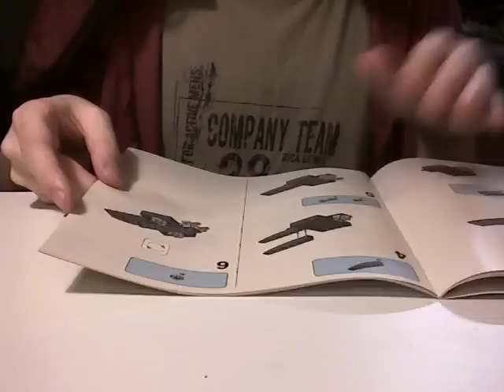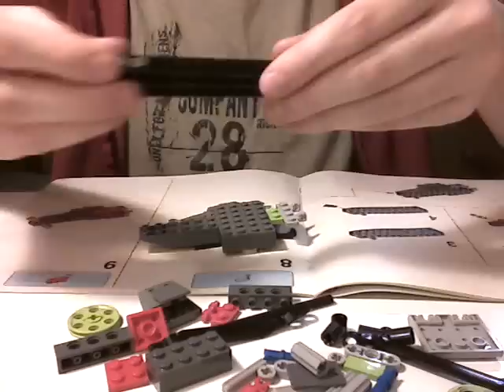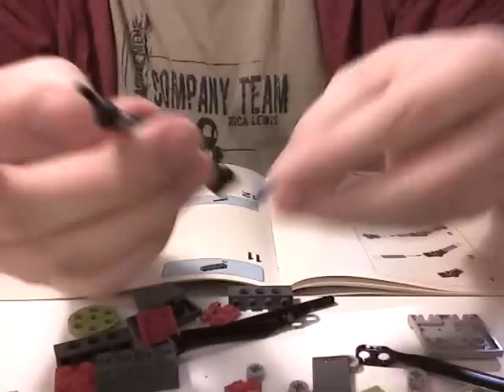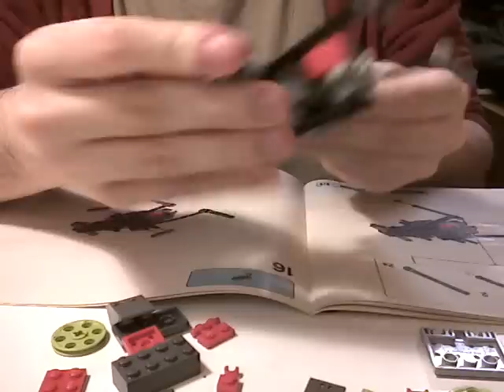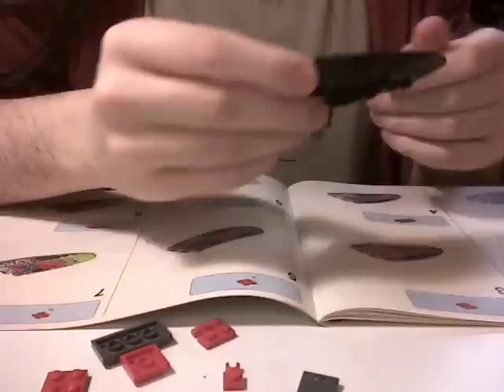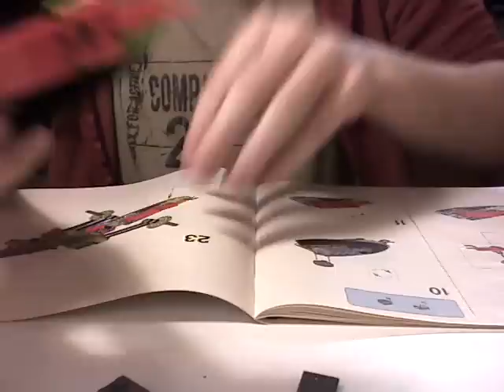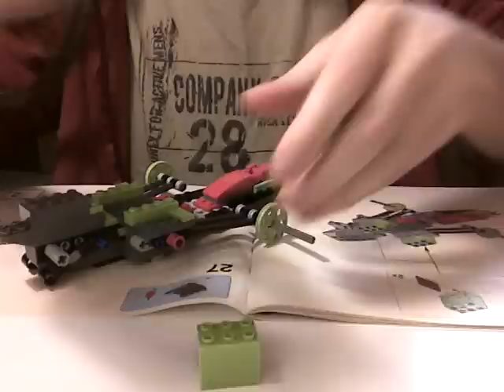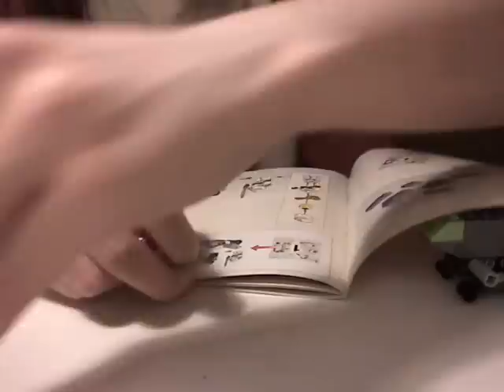Lego Live Construction: Ninjago's Fangpyre Truck Ambush (2/4) [Français]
Construction en direct du Fangpyre Truck Ambush, un ensemble de jeu LEGO Ninjago sorti en 2012.
Par Loserkiller.
Partie 2 sur 4 avec l'ouverture et la construction du sachet n°2.